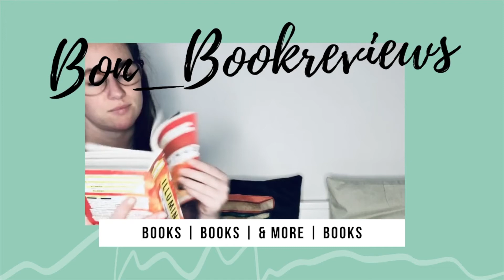RHTF // Episode 6 // July 2021 Thrillers New Releases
I hope you are doing all kinds of well and that you are ready to hear about some awesome thrillers coming out next month. I don't know about you but I a counting down the days for some of these.

 My Name is Krystal and I am a 29 year old lover of all things books.
I am a plant mother of 34 babies
I am lactose intolerant but can't say no to cheese
I can never decide between coffee and tea but usually lean towards coffee because I am in a constant state of tiredness from staying up too late reading.

The Fable Crate Book Box - FABLE5 to save 5%